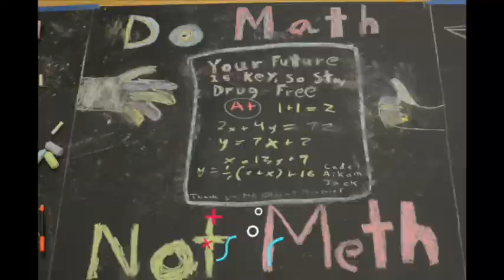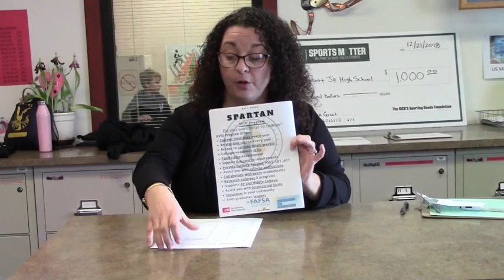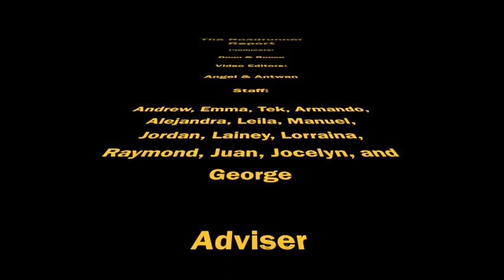Roadrunner Report, 3/15/19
New gold trunker; Pride Week; Prescott's Got Talent.